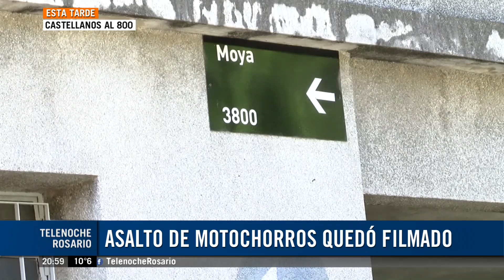Asalto de motochorros quedo filmado